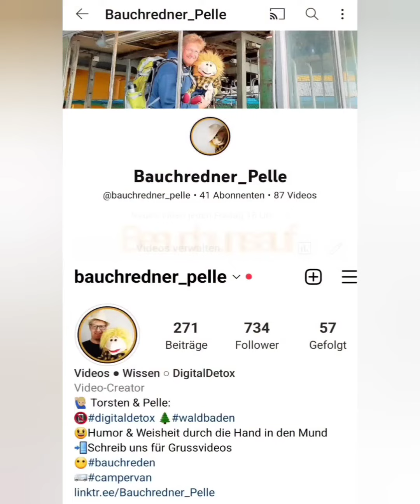digitaldetox iq digitaldetoxchallenge detoxyourlife bauchreden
Ist Dein Handy in Deiner Nähe - senkt das Deinen IQ um 15 Punkte (haben Wissenschaftler herausgefunden - Danke an @anitraeggler für den informativen Livestream gestern)

Möchtest Du das?

Diese und noch mehr Infos im Video.

Wie sehr lenkt Dich Dein Handy von Deinem Leben ab?

Schreib uns mal !

Danke an @anitraeggler für das schöne "Das digital detox Buch"

4 kostenlose Möglichkeiten uns zu unterstützen:
💬Kommentar
📨Weiterleiten
💾Speichern
Dankeschön!

Liebe Grüße
Torsten & Pelle